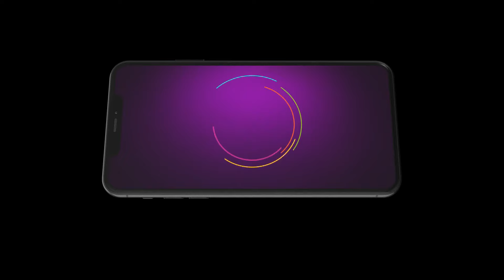Saatvya Mulichi Saatvi Mulgi | Ep 497 | Preview | Mar, 26 2024 | Titeeksha Tawde | Zee Marathi